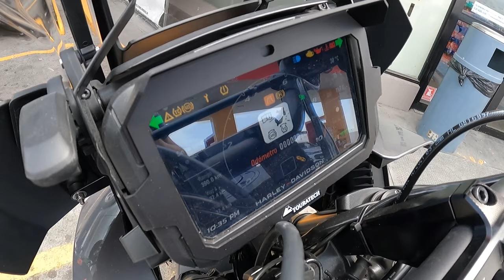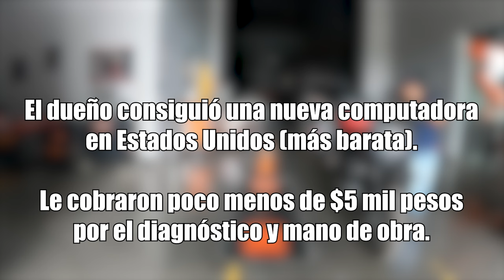NO COMPRES ESTA harleydavidson SIN VER ESTE VIDEO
Si estás a punto de comprar una HD Pan America, échale un vistazo a este video, solo para que estés preparado de lo que puede ocurrir.